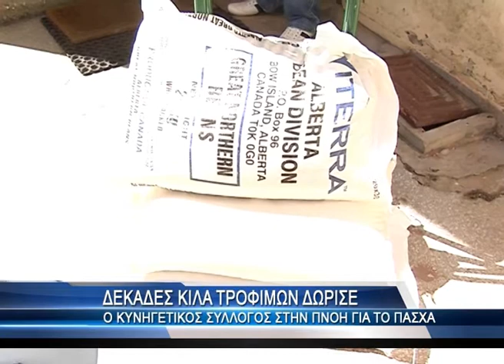Προσφορά τροφίμων οι Κυνηγοί στην ΠΝΟΗ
Το κοινωνικό του πρόσωπο έδειξε για άλλη μία φορά στην κοινωνία της Καβάλας ο κυνηγετικός σύλλογος Καβάλας επιχειρώντας τις άγιες ημέρες του Πάσχα να προσφέρει βοήθεια και ανακούφιση σε δεκάδες οικογένειες του νομού Καβάλας. Έτσι σήμερα το πρωί αντιπροσωπεία των κυνηγών βρέθηκε στον σύλλογο ΠΝΟΗ όπου και δώρισαν δεκάδες κιλά τροφίμων τα οποία θα μοιραστούν σε άπορες οικογένειες. Οι ιθύνοντες του συλλόγου δεσμεύτηκαν να συνεχίσουν την πολύπλευρη δράση και προσφορά τους στο κοινωνικό σύνολο της πόλης μας.